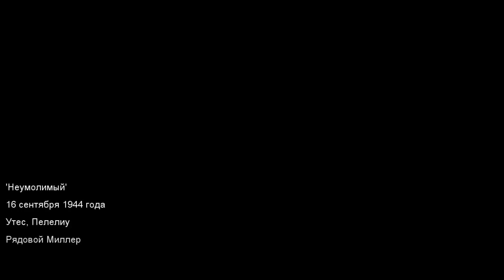Call of Duty: World at War - русский цикл. 7 серия.